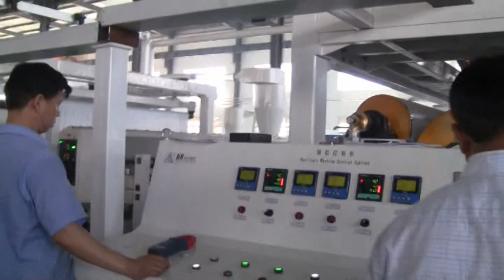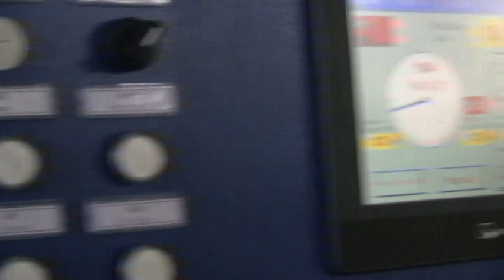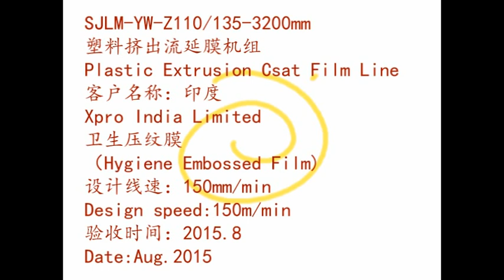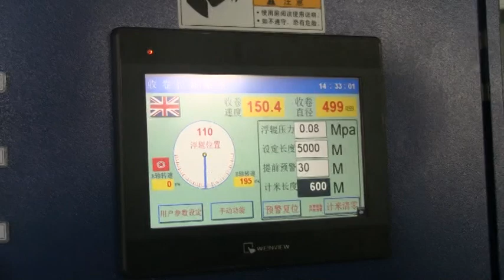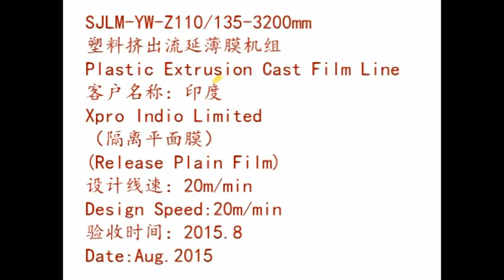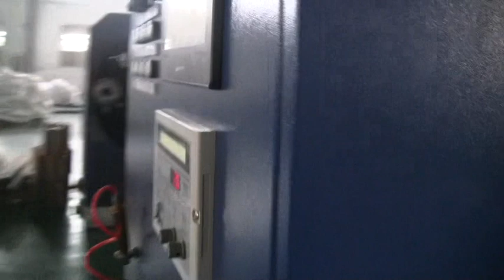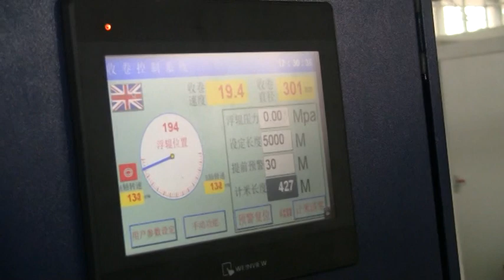rubber release film machine